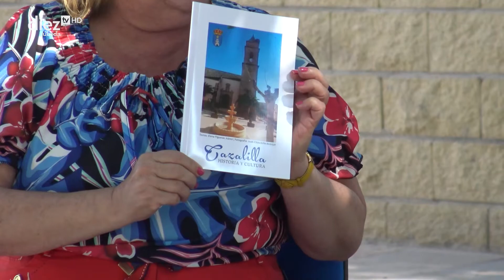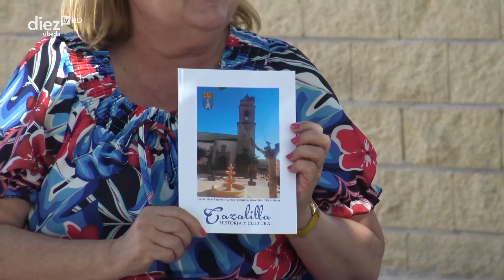De pueblo en feria. Cazalilla 2022